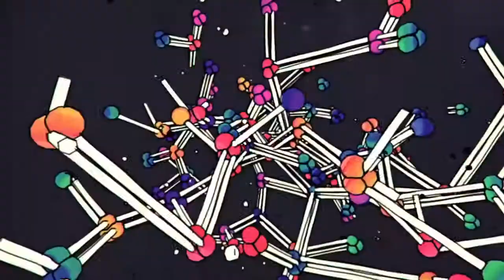Best Ever O.D. Video Demo by GuitarPCB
Based on the Brown Sound tones found in the Friedman BE-OD™ amplifier. This pre-amplifier with active tone controls will give you full control of your sound. In addition to Bass, Treble and Presence control just like the amp this circuit features a Tight control allowing you to incrementally remove any unwanted loose bottom end that may not appeal to your particular style. An on-board trimmer feature allows you to set the Gain Range to suit your playing style.

Build Documents and demo videos are located inside the product shop page.